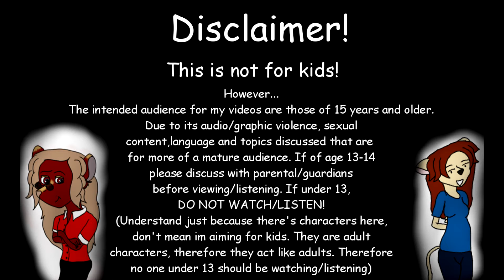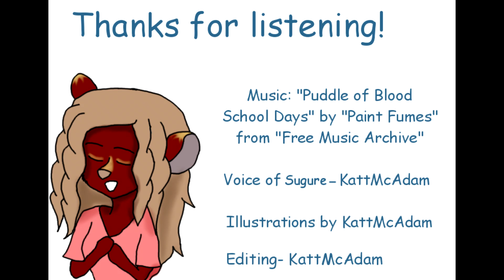Good Morning M̶c̶A̶d̶a̶m̶ High! S6 Ep.167: A Light into Shady Hills. *Read Descript. Not 4 Kids!*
If you don't, its not my fault you don't and you get pissed off by my content because it's not made for kids for all the cursing and the subject matter in my videos. thank you*

Episode 167
TIme for the announce...ments...wait, no lexis today?. Wait, we're not at McAdam High...we're on enemy grounds...Shady Hills!...with Lexis' twin; Sugure as the new principal's assistant...well...let's take a listen and see what's in store!

DeviantArt: KattMcAdam

also go check em out!

This is a story based audio podcast based off of my webcomic "Deadline" years after the girls have graduated from high school. Here, one of them has returned to do secretary work and do the morning announcements at her oddball high school.